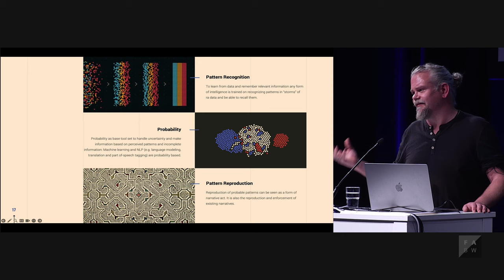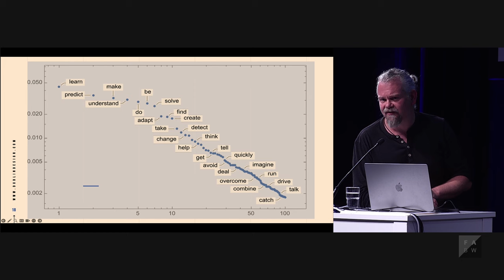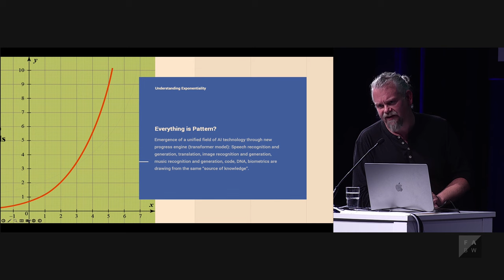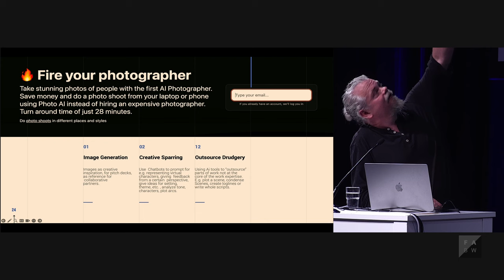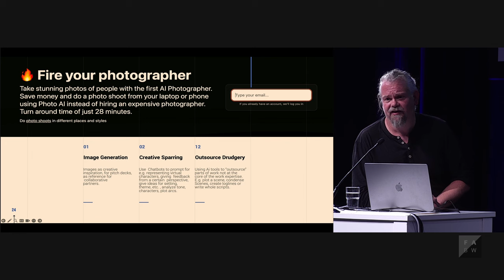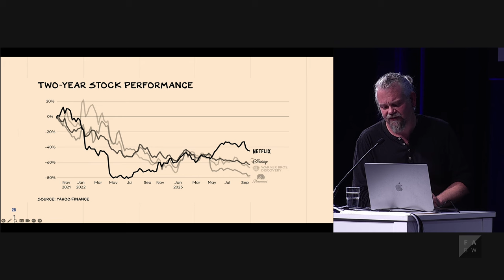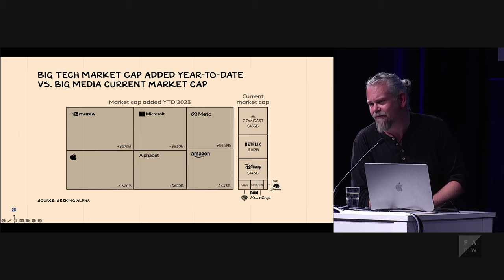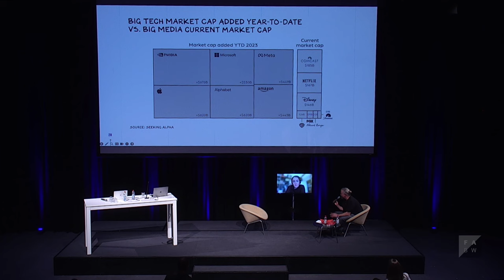Johanna Koljonen: Everything Changing All at Once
The Future of Film & TV in a Rapidly Evolving World.

Virtual talk with Johanna Koljonen (Media Analyst, Participation Design Agency) - Moderation Gerhard Maier